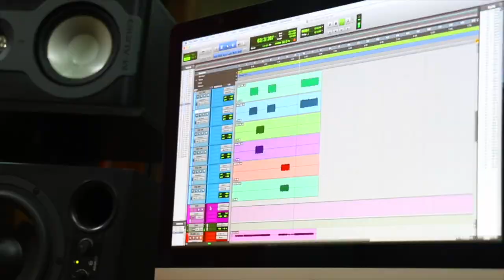G&L LEGACY - Fullerton Standard | REVIEW ESPAÑOL | ► Sebastian Mora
First God

// FOLLOW ME \\